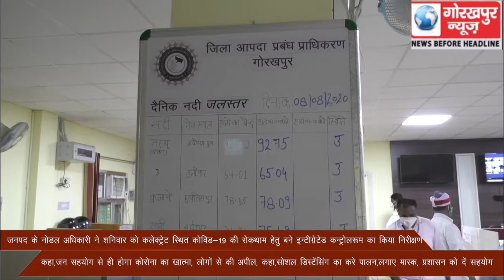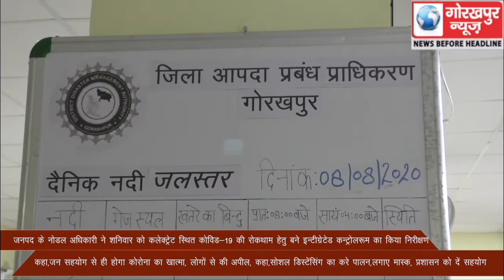चीनी उद्योग एवं गन्ना विकास तथा आबकारी विभाग के अपर मुख्य सचिव व जनपद के नोडल अधिकारी ने शनिवार को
चीनी उद्योग एवं गन्ना विकास तथा आबकारी विभाग के अपर मुख्य सचिव व जनपद के नोडल अधिकारी ने शनिवार को कलेक्ट्रेट स्थित कोविड-19 की रोकथाम हेतु बने इन्टीग्रेटेड कन्ट्रोलरूम का किया निरीक्षण, कहा,जन सहयोग से ही होगा कोरोना का खात्मा, लोगो से की अपील, कहा सोशल डिस्टेंसिंग का करे पालन,लगाए मास्क, प्रशासन को दें सहयोग